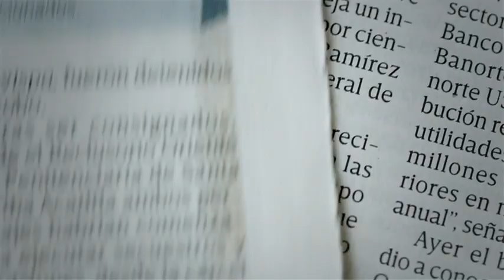Convocados a la Selección Mexicana para el hexagonal final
Juan Caros Osorio dio a conocer la lista de convocados a la Selección Mexicana, que disputarán los dos últimos partidos del hexagonal final contra Honduras y Estados Unidos.

02 junio de 2017